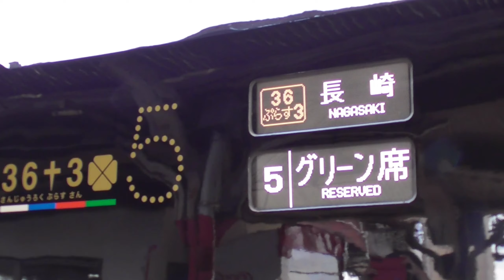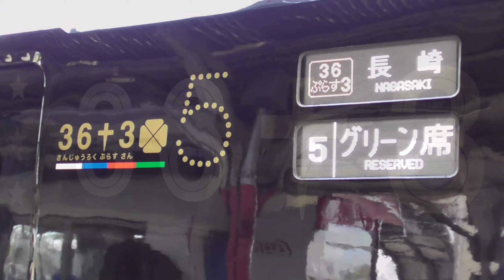787系36ぷらす3 到着・発車シーン【鳥栖駅】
787系 鳥栖駅#36+3#JR九州#特急